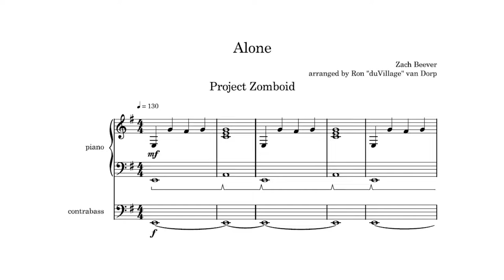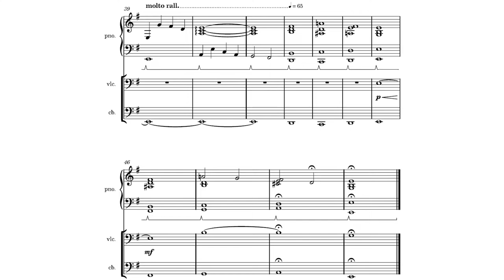Project Zomboid「Alone」piano cover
Hello everybody! Multiplayer is finally here, time for another cover!

曲名【title】: Alone
ゲーム【game】: Project Zomboid
作曲【composition】: Zack Beever

カバー【cover】
ピアノ【piano】: duVillage
編曲【arrangement】: duVillage
ミキシング【mixing】: duVillage
楽譜【sheet music】: duVillage